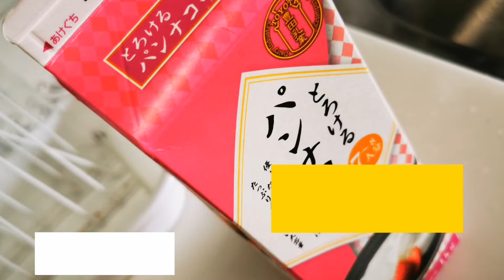【Pannacotta パンナコッタ】夕飯後のティータイム 〜 しげちゃんの細々生活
夕飯後
業務スーパーでゲットしてきた
パンナコッタでティータイム。

とろける美味しさです！！